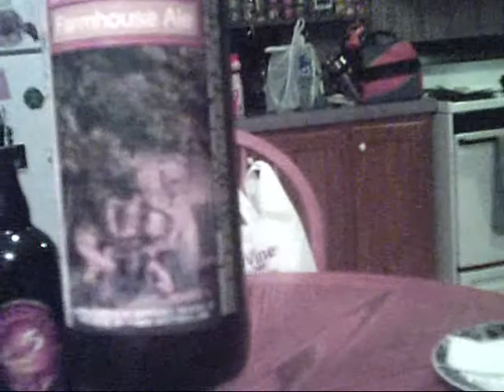Homebrew Wednesday #8 1-11-2012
Sampling a Smuttynose Farm House Ale, Discussing my next Homebrew an IPA.